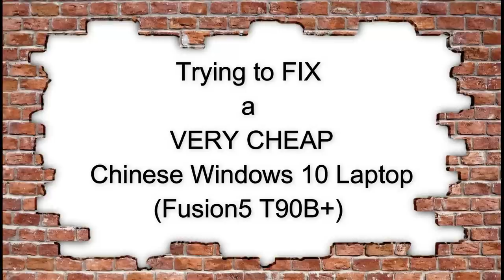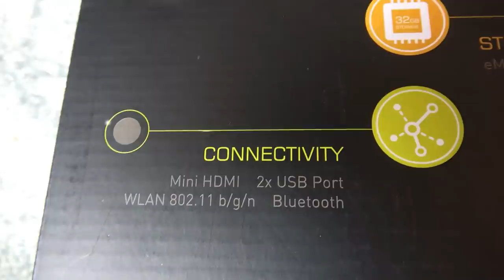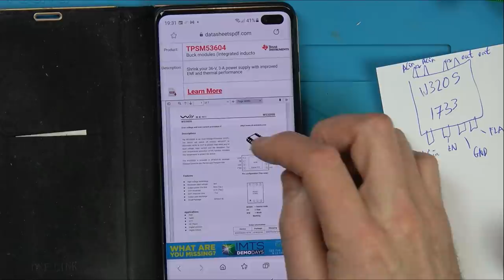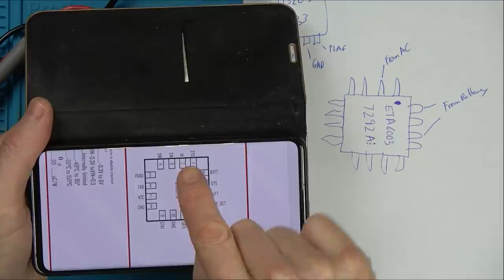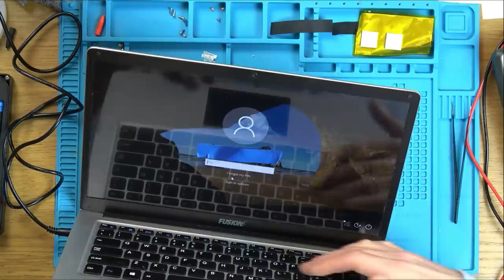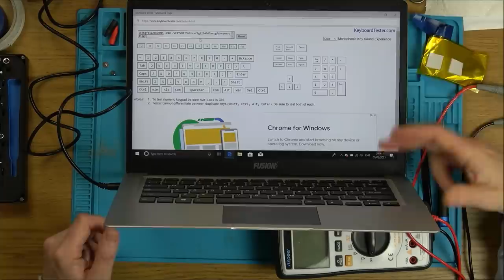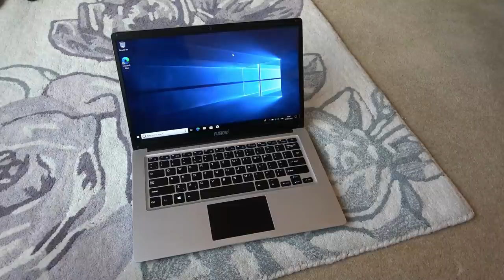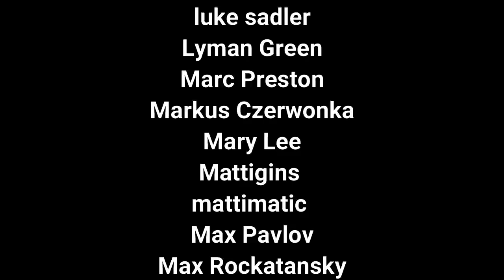Broken Low Cost Chinese Windows 10 Laptop - Trying to FIX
Here we a have a £26 ($36) broken, newish laptop from eBay. It is a Fusion5 T90B+ and is sold on Amazon as an alternative to a more expensive branded laptop.
Can it be fixed, and is it any good?
I thought it would be interesting to see the inside of these low cost laptops, and if it can be fixed then that is a bonus.